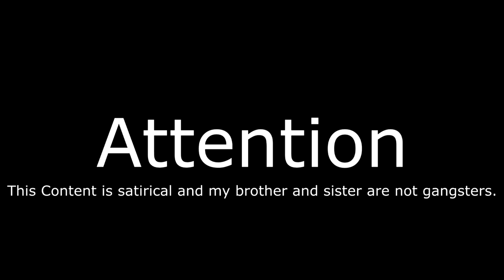ATE LITERAL ROTTEN FLESH (GONE WRONG) (TRIGGERED) (IN THE HOOD)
You have shown great support for even clicking on this video! Abner's Channel
Previous video:
Enjoy dank memes!!11!1111
666 illuminati confirmed jk Jesus loves us bro